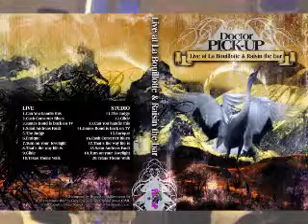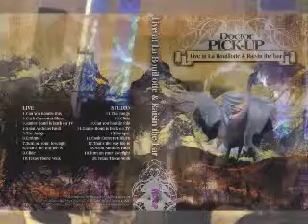The Judge by Dr Pickup & Pascal Curto @ The Cochon Noir, Carcassonne Friday 13 Dec 13.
81000 Albi. Friday, 3 July  2020

guitar
Mureila Hofner Standup Electric bass Dr Pickup & Pascal Curto House Blues Party @ The Cochon Noir, Carcassonne
Friday 13 Dec 13.
The Judge
A fun time with an audience that could have been a little larger but we're back next week.
Bruce is playing a Tom Anderson Hollow T read about it
into a Fender Pro junior CS 59 RI amplifier
Pascal Curto on Keyboards
DRP&PC CochonNoir 13122013 S2 948 The Judge